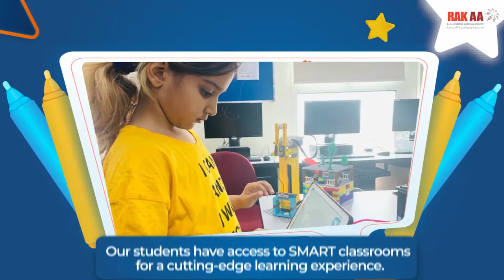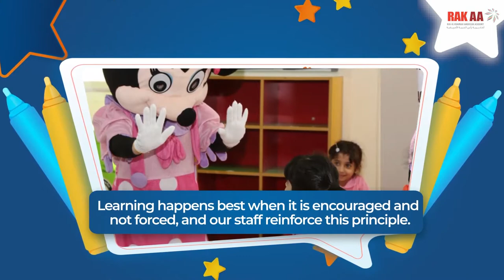Enhance Your Child's Abilities With RAKAA